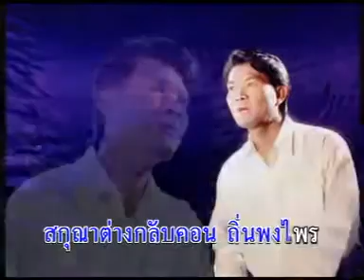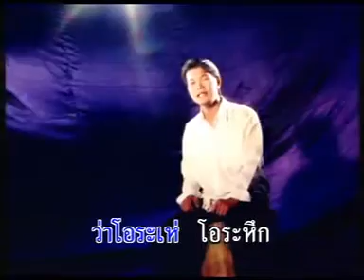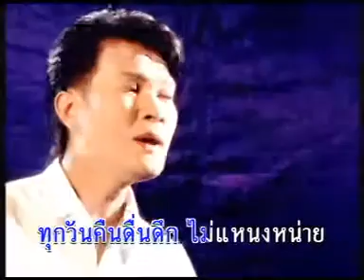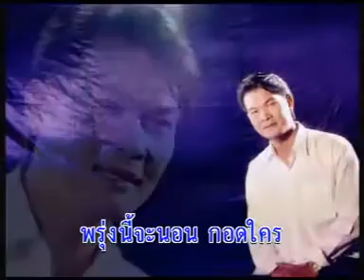แหล่กล่อมน้องนอนเปล - ทศพล หิมพานต์ อัลบั้ม ยอดกะทิเพลงแหล่ 2 ทศพล หิมพานต์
เพลง แหล่กล่อมน้องนอนเปล
ศิลปิน  ทศพล หิมพานต์ อัลบั้มยอดกะทิเพลงแหล่ 2